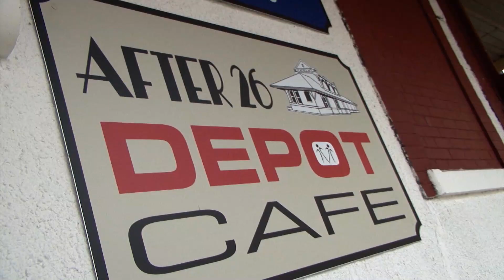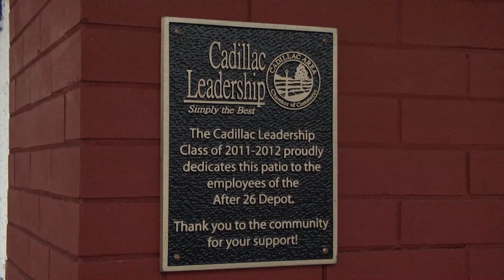508 After 26 Depot Cadillac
Welcome to the After 26 Depot… a train station that may not take trains anymore … but what it does do is train special needs adults, by giving them a meaningful and rewarding place in the community. Yea … it’s a restaurant alright … but, it’s a restaurant that’s doing the right thing.

Andrew MacDonald and David Gaunt are two of the passionate people who helped turn this wonderful idea into an eatery that’s changing some very special lives.

They say that food brings people together. Well add a noble cause to that and you bring an entire community together.

I tell you, there are so many great things about this place that I can’t even begin to count them, so all I’ll say is that next time you’re passing through Cadillac and you’re looking for a meal that’ll warm your heart and your stomach, look no further than the After 26 depot.